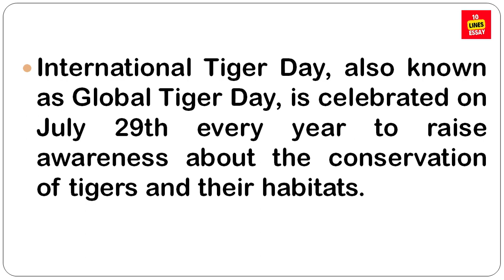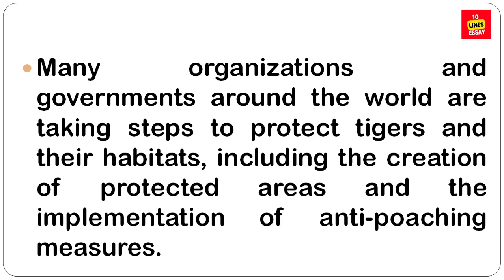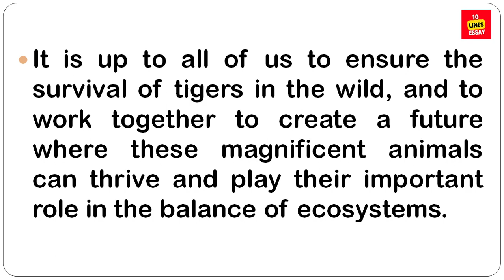10 lines on International Tiger Day | Why International Tiger Day is celebrated?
Global Tiger Day, often called International Tiger Day, is an annual celebration to raise awareness for tiger conservation, held annually on 29 July. It was created in 2010 at the Saint Petersburg Tiger Summit in Russia.
Why International Tiger Day is celebrated?
What is National tiger Day?
Which year started International Tiger Day?
What is the theme of World Tiger Day 2023?
When was tiger Day started in India?
Who discovered tigers?
Which is 53 tiger reserve in India?
Which state has highest tigers?
Why is the tiger special in India?
What is the importance of International Tiger Day?
What is the short paragraph on International Tiger Day?
What is the story of tiger Day?
How is the International Tiger Day celebrated?
Short Speech on International Tiger Day
International Tiger Day 10 Lines Speech in English
10 lines on international tiger day
international tiger day celebration in school
how is international tiger day celebrated
international tiger day 2023
tiger day theme 2023
national tiger day in india
international tiger day wikipedia
tiger day tank museum